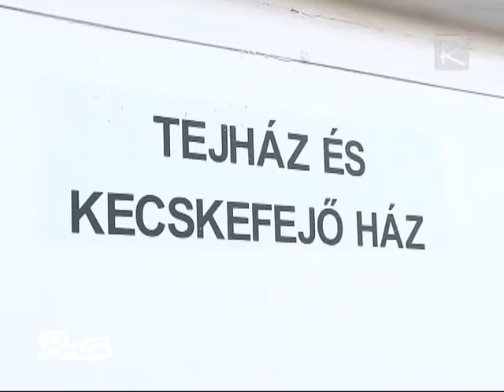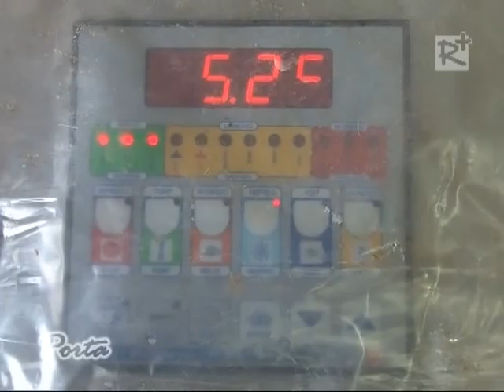Porta 42. (2012.04.14.)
- A zsámboki népviseletről - Sós Józsefné Vera néni
- Valkói tejtermék manufaktúra - Fuchs Imre